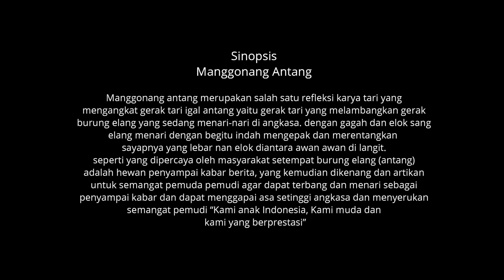Kreasi Tari FLS2N 2021 Manggonang Antang SMPN 11 Arut Selatan Kabupaten Kotawaringin Barat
Video ini dibuat dalam rangka kegiatan FLS2N 2021 Tingkat SMP oleh team videografi SMPN 11 Arut Selatan.

Produser : Bpk. Septya Hendri Santosa, S.Pd.
Kamera 1: Bpk. Septya Hendri Santosa, S.Pd.